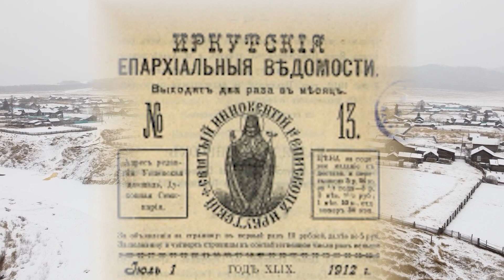Добрый уклад жизни в маленьком селе Менза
Отдаленное забайкальское село МензА расположено на самой границе с Монголией. Почти 300 лет назад здесь появился первый русский казачий караул на границе с империей Цин. А через полтора века – большая станица с православным храмом, который сохранился до наших дней. В советское время в селе насчитывалось более тысячи жителей, сегодня в Мензе осталось 270 человек.  Но село живет и на  престольный праздник, по старой доброй традиции  принимает гостей.